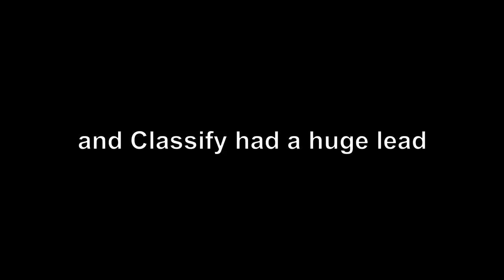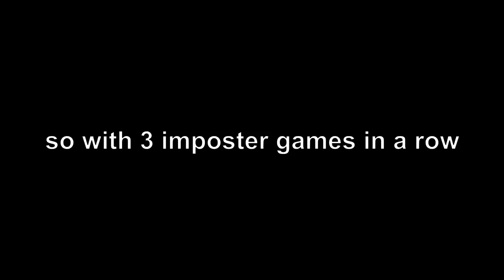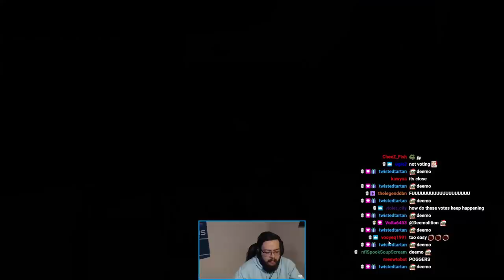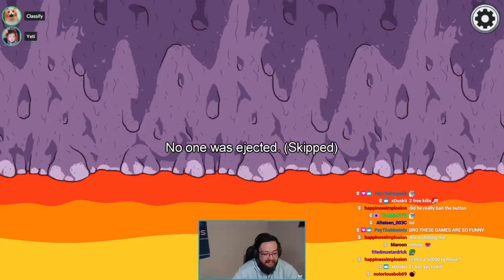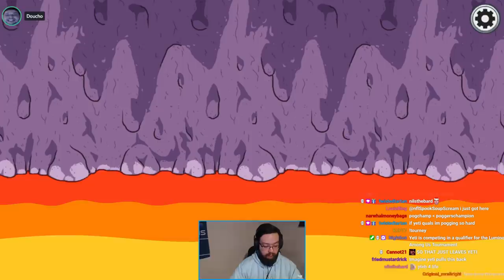Come to the Vent, we have Balloons!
0:00 Intro
1:11 Game 1
8:15 Game 1 Discussion
8:54 Game 2
14:25 Game 2 Discussion
14:37 Game 3